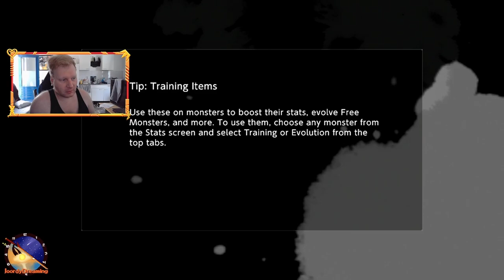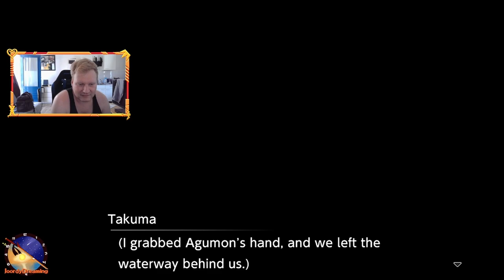Saving Ryo And Shuuji Plus Evolutions! || Digimon Survive Truthful Route || Playthrough 2 Part 1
You are gonna hear me talk about going into the Harmony route, This is something i did not know yet. But saving Shuuji And Ryo automaticaly puts you in the Truthful route. By the time we actually go into the next part of this playthrough we'll realize!

Digimon Survive is Visual Novel , With tactical RPG Battles. Published by Bandai Namco and Developed by Hyde. It follows the story of a group of teens and their digimon partners as they are faced with Death and Despair in a world Unknown to them. The story has multiple Route Choices that lead to different endings. even the digimon are influenced by your choices as they might turn into something diffrent!